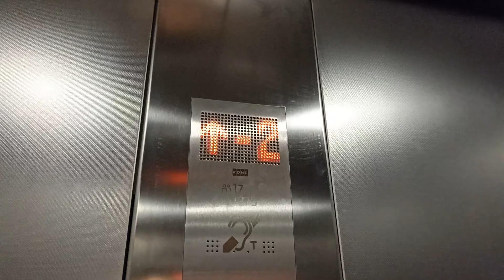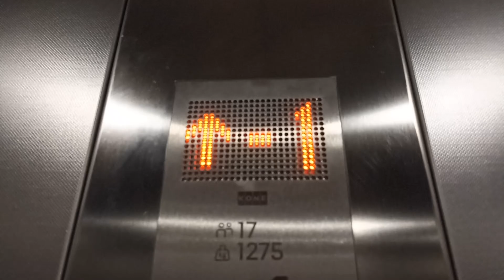Koné Monospace KSS 140 Duplex (2023) Westfield Les 4 Temps